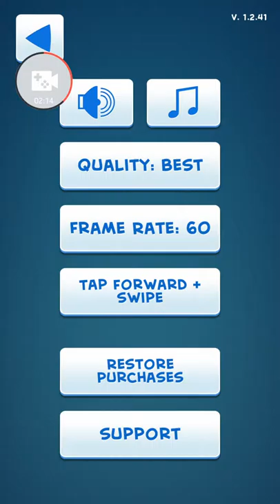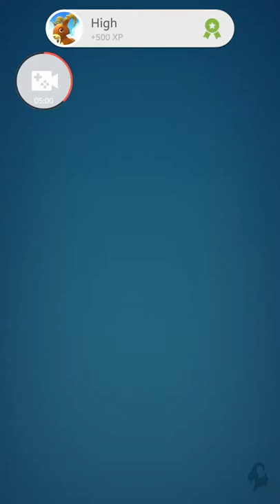Goat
i like this game. . learn how to play.also learn how to change button to your liking. . learn how to die. lol